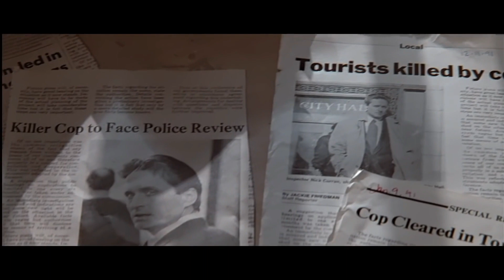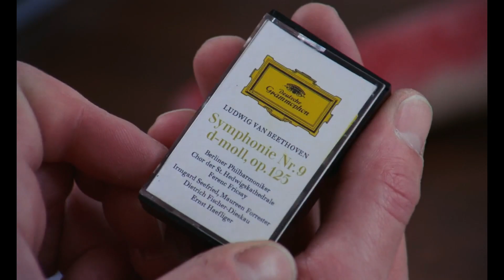5 Most Controversial R-Rated Movies That Pushed the Limits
5 Most Controversial R-Rated Movies That Pushed the Limits

Hey there, welcome to Movies Hideout! In this video, we're going to be counting down the 5 Most Controversial R-Rated Movies That Pushed the Limits. These movies pushed the boundaries of what's socially acceptable and caused a lot of uproar upon their release. From shocking scenes of violence to explicit sexual content, these movies are not for the faint of heart. We'll be discussing why these movies were so controversial and how they managed to make it onto the big screen despite the backlash.
So if you're a fan of edgy and boundary-pushing cinema, then you won't want to miss this video. And if you have any suggestions for future videos, leave them in the comments below.

Premium Tools***
A.I.🤖Writer Tool✍️

Background music Song: Warriyo - Mortals (feat. Laura Brehm)